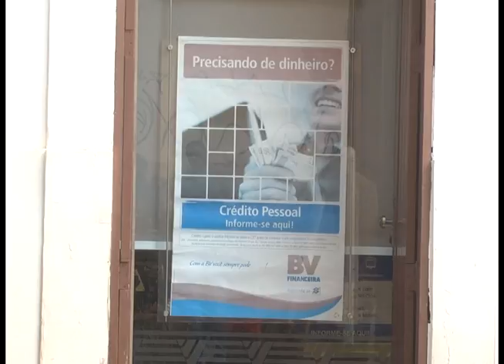MAA 14/07/15| USO CARTÕES CONSIGUINADO